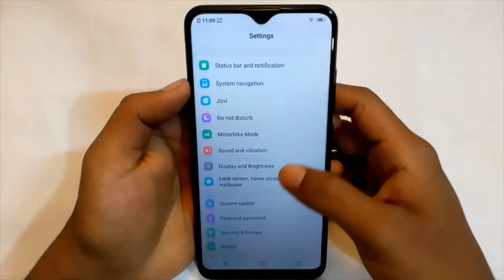How to Change default Browser as Chrome in Vivo | How to turn off vivo homepage in Chrome | vivo y91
(Quaries Solved)

How to Change vivo default browser
How to Change vivo y91i default browser
Vivo homepage open automatically in chrome browser
How to fix vivo homepage open automatically
Vivo homepage open in chrome browser
How to turn off vivo homepage in chrome
How to set Google homepage in chrome
vivo y91 browser open automatically
vivo y91i browser open automatically
How to change default browser chrome in Vivo Y91i
How to change default app setting in vivo y91
How to change default app setting in vivo y91i
How to change vivo browser to chrome in vivo
How to change vivo browser to chrome in vivo y91
How to Change vivo y91 default browser in vivo
How to Change vivo y91 default browser mobile
vivo browser open automatically
How to set chrome browser as default browser in vivo
How to set chrome browser as default browser in vivo y91
How to set chrome browser as default browser in vivo y91i
How to change default app setting in vivo y53
How to change default app setting in Samsung
How to change default app setting in in redmi
How to change default app setting in Realme
realme browser open automatically
mi browser open automatically
Samsung browser open automatically
vivo y91 tips & tricks
vivo y91i tips & tricks
vivo y91 hidden feature
vivo phones hidden tricks

Thanks for your such greater Support.